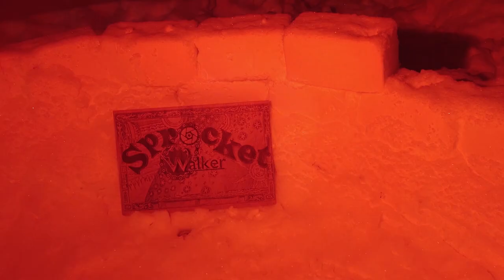The Long Dark Experiment 49 - Bearskin Coat Acquired! - Hardest Difficulty w/ Twist 500 Days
Episode 49. With some determination plenty of resources, we are bound to get the bearskin coat. Next on the agenda is searching the nearby plane wreck and Skeeter's Ridge (if I can only remember what it's called!). Also nearby is another unexplored Prepper's Cache that begs to be found and looted. But then where should we go? Have you left a comment yet with your recommendation?

This is an Interloper* stroll through the quiet apocalypse. It's going to hurt... but if we pull it off, it's going to be great!

*This is an Interloper run with extreme difficulty, but we have added the ability in the late-game to use and level-up rifles and revolvers. The catch is that I can't use them until after I have achieved maximum level 5 archery.

This is our quest to reach 500 days with all the most recent updates to the game.

I enjoy hearing from you.  And if you'd like more videos like this, just let me know.

Music contributors:
"Minion Intro" by Jimothee
"Concept of Time" by Jimothee

Episode notes and summary: (Spoilers!)
[coming soon]

Related Content:
7 Days to Die
Aarow
Abandoned
Accurize Accurize2
Alan's Cave
Alone TV Series
Among Trees
Andre's Peak
Angler's Den
apocalypse
Archer Cave
Archie's
Archivist
ARK Survival Evolved
As the Dead Sleep
Ash Canyon
Astrid
Aurora
Backpack
Badge challenge
Barn
Bear
Bend
Blackrock
Bleak Inlet
Blocked
Bow
Bridge
Broken Bridge
Broken Railroad
Bunker Alpha
Bunkhouses
Cabin
Camp Office
Campground
Cannery Pier
Carter Hydro Dam
Cast Away (2000)
Castaway
Challenge
Chasm Cave
Cinder Hills
Clearcut
Coal Mine
Coastal Highway
Cottage
Cove
Crash Site
Crashed Plane
Crashlands
Crawlspace
Creek
Crossing
Crystal Lake
Custom
Deer
Derailment
Desolation Point
device
Don't Starve
Draft Dodger's Cabin
Duskers
Dysmantle
either hidden bunkers
Escape from Tarkov
Escape the Darkwalker
Eternal Return
Falls
Family Friendly
Family-Friendly
Female
Fishing Camp
Foreman's
Forest
Forlorn Muskeg
Forsaken Airfield
Gear
Glimmer Fog event
Gold Mine
Great Bear Island
Grounded
Hacksaw
Hammer
Harris Home
Harvesting
Hermit's Cabin
Hibernia Processing Plant
Highway
Hilltop
Hinterland
History Channel
Homesteader's
Hopeless Rescue
Hunter's Blind
Hunting Lodge
Hushed River Valley
Ice cave
Indoor
Industrial Mine
Interloper
Jail
Lake Cabins
Landing Gear
Last Island of Survival
Lighthouse
Live Stream
Livestream
Locations
Logging Camp
Lookout
Loot Table
Mackenzie
Male
Marsh
Max's Last Stand
Medieval Dynasty
Mine
Mining Camp
Misanthrope's Homestead
Moose
Mountain Pass
Mountain Town
Muskeg
Mystery Lake
No Cursing
No Man's Sky
No Swearing
NOGOA No One Gets Out Alive
Nomad
Northern Canada
Dead World
Old Substation
operating channel
Orca Gas Station
Outbuildings
Outward
Overlook
Oxygen Not Included
Path to 500 Days
Peak
permadeath
Pier
Pilgrim
Pleasant Valley
Poacher's Camp
Polaroid
Post Office
Power Plant
Prepper cache
Prison
Project Zomboid
Rabbit
radio
Radio Tower
Raft
Railroad
Ravine
Regions
Revolver
Rifle
RimWorld
Road to 500 Days
Starfield Bethesda Software Game
Rust
Safe
sandbox
Scruffy's Cave
Scum
Search Bunker Beta
Search Bunker Gamma
Secret Mountain Path
Signal Hill
Signal Void
Solitary
Sons of the Forest
Spence Family Homestead
Sprocket Games
Sprocket Walker
Stalker
State of Decay 3
Steam Tunnels
Stone Church
Story Mode
Stranded Deep
Subnautica
Survival Game
Survival mode
Tail Section
Tales from the Far Territory
Terraria
The Forest
The Hunted Part One
The Hunted Part Two
The Riken
This War of Mine
Thomson's Crossing
Timberwolf Mountain
track tracking
Trailer
Train
Transition Zones
Transmitter
Transponder Caches
Transport Bus
Trapper's Homestead
Tunnel
Unturned
Valheim
Voyageur
Walkthrough
Whiteout
Wolf
Worker Residences
Zaknafein
Zombie
Zones